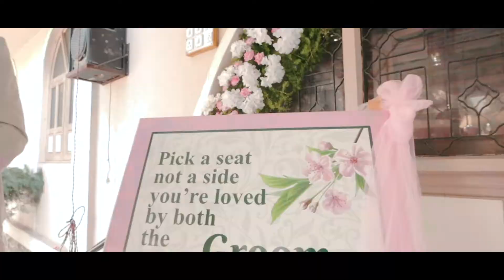COMING SOON 2022 I ASHISH + RAMOLA I CREATIVE ART`S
Creative Art's